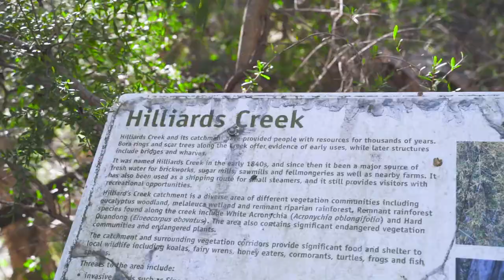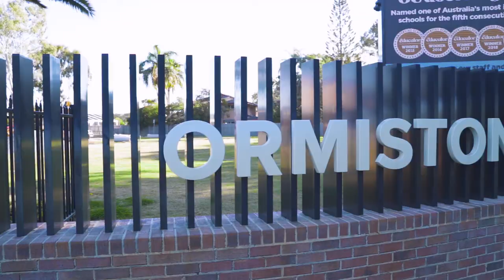Welcome To Ormiston | Ormiston Community Video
Freedom Property:
► Empowering Excellence
► Up to 95% Commission